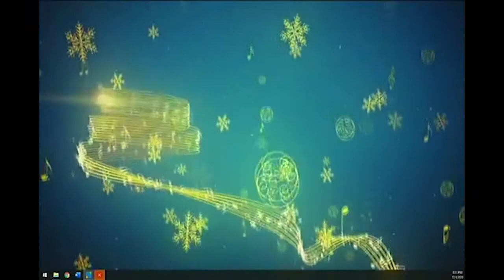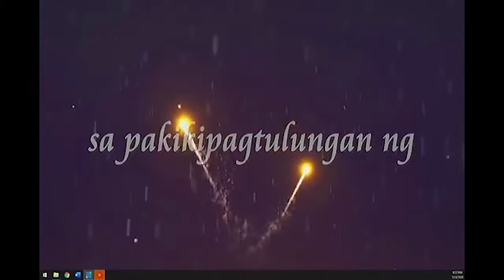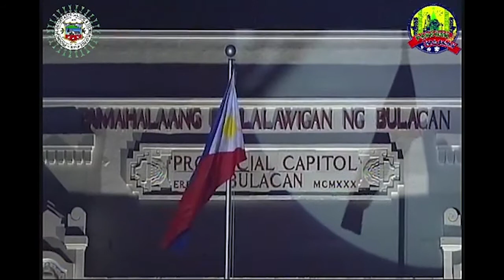PASKONG BULACAN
Programa ng Pamahalaang Panlalawigan ng Bulacan sa Pangunguna ni Gov Daniel R. Fernando at Bise Gov. Wilhelmino M Sy Alvarado sa pamamagitan ng Provincial History Arts Culture and Tourism Office Arts and Culture Division.